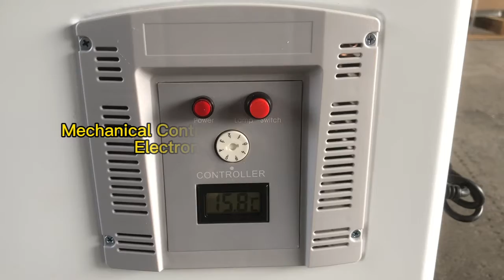SD/SC-418Y Ice Cream Chest Freezer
Jiesheng Refrigeration - Commercial Glass Door Ice Cream Freezer
Used for storage and display of ice cream, popsicles, frozen food, etc., widely used in ice cream shops, dessert shops, chain convenience stores, supermarkets, etc.